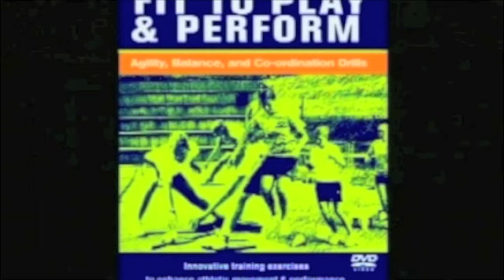Agility promo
Agility, balance, and coordination training are beneficial to athletes in every sport. This innovative DVD offers dozens of drills to challenge footwork, improve multi-directional quickness, decrease reaction time, and develop explosive power to enhance sports performance. This comprehensive DVD is applicable for athletes of all ages.